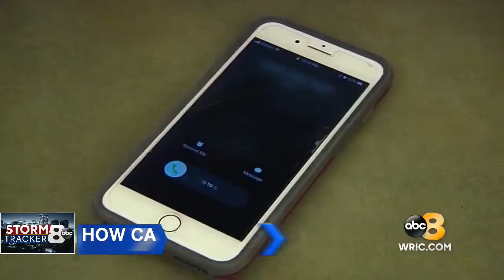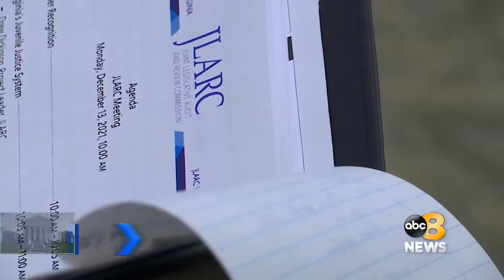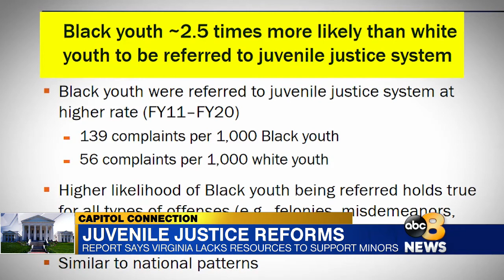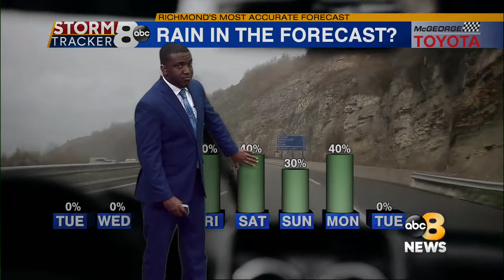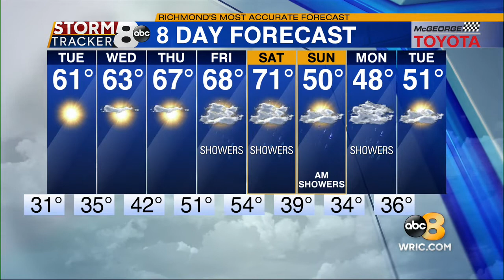8News at 11 -- 12/13/21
8News at 11 -- 12/13/21